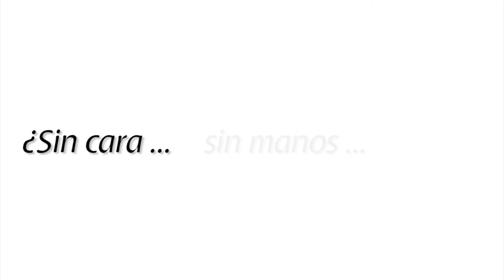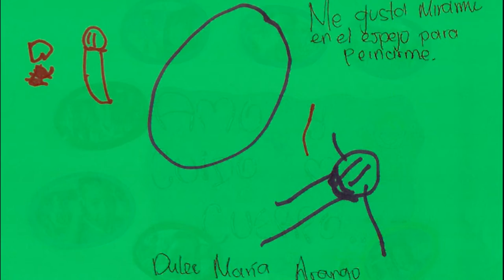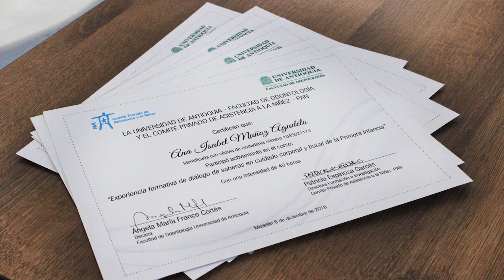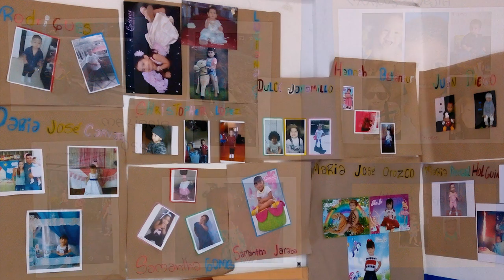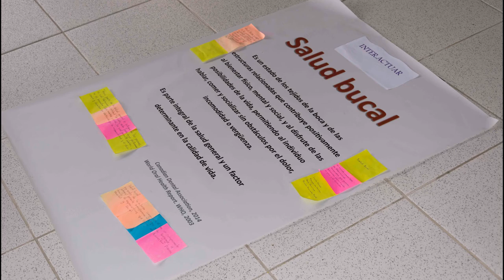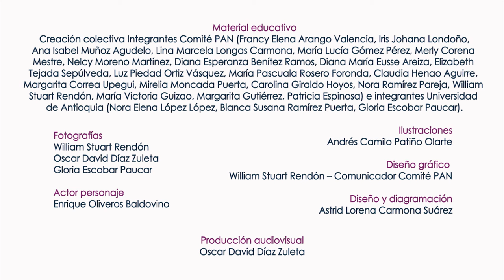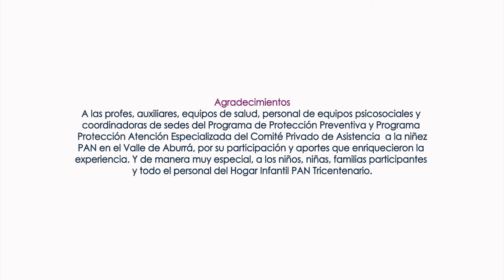Mi cuerpo Mi cuento, un viaje desde la boca: Proyecto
Este material hace parte del proyecto Mi cuerpo mi cuento, un viaje desde la boca realizado por integrantes de la Corporación PAN, docentes del Instituto Universitario de Educación Física y de la Facultad de Odontología de la Universidad de Antioquia UdeA

Financiado por la Universidad de Antioquia a través del Banco Universitario de Programas y Proyectos de Extensión de la Vicerrectoría de Extensión y el Comité Privado de Asistencia a la Niñez – PAN

Convocatoria Buppe 2016